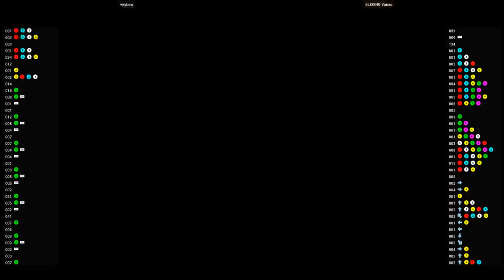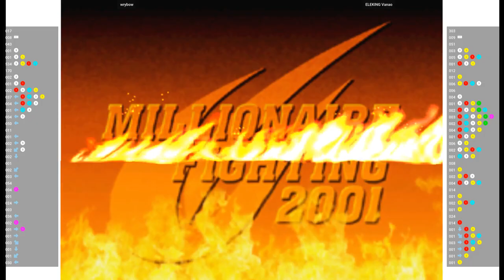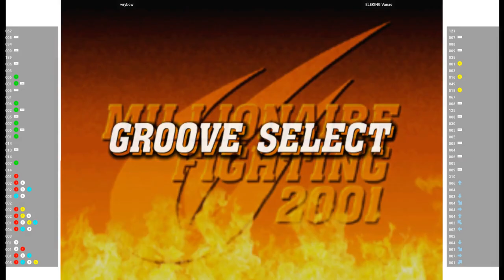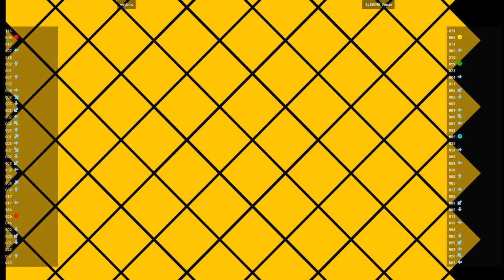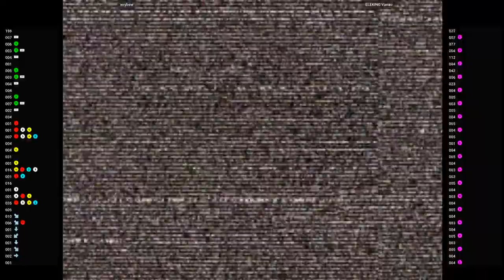CVS2 🕹 wrybow VS ELEKING Vanao